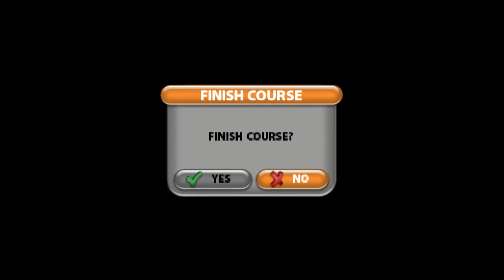Let's Play Thrillville: Off the Rails, ep 44: Powder Putter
For someone, golf in actual snow sounds fun to me despite the fact that I realize how terrible of an idea it is immediately afterwards.